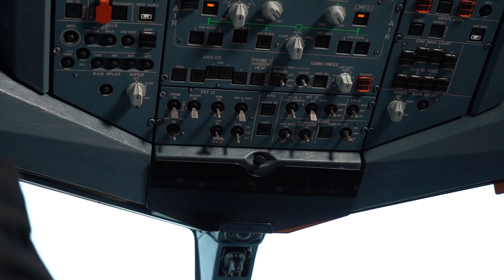EĞİTİM SIRASINDA PİLOTLAR ÖLDÜ